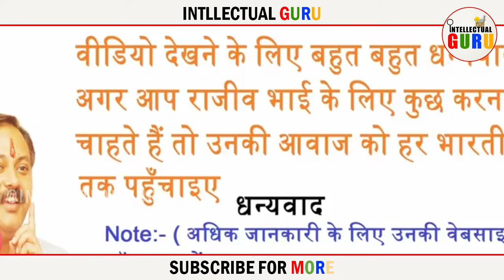जर्सी गाय का दूध क्यूँ नहीं पिना चाहिये | राजीव दिक्षीत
Topic - जर्सी गाय का दूध क्यूँ नहीं पिना चाहिये
Speech by -  राजीव दिक्षीत

Who Is Rajiv Dixit -
Rajiv Dixit (1967—2010) was an Indian social activist and conspiracy theorist He founded the Azadi Bachao Andolan (Save Freedom Movement) in the early 1990s as a campaign to protect Indian industries, when multi-nz/ational corporations were increasing their presence in India as a part of a trend towards globalisation. An aide to Ramdev, he also served as the national secretary to Ramdev's anti-corruption organisation, Bharat Swabhiman Andolan. Dixit demanded decentralisation of the taxation sys bṇc nm0tem, saying that the existing system was the core reason for bureaucratic corruption. He claimed that 80 per cent of tax revenue was used to pay politicians and bureaucrats. He compared the budget system of the Indian government to the earlier British budget system in India, presenting statistics which he claimed showed that they were the same
His claimed academic credentials were found to be fraudulent and he has been documented to have generated fake news. He died on 30 November 2010 while in Bhilai, Chhattisgarh.
Intellectual Guru -  You Can Watch Life Lesson in Hindi And English.